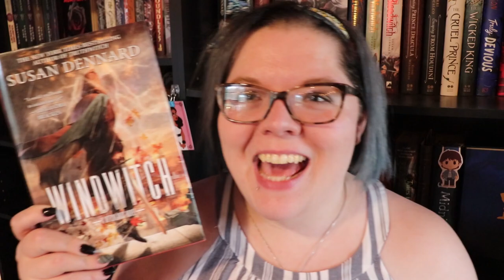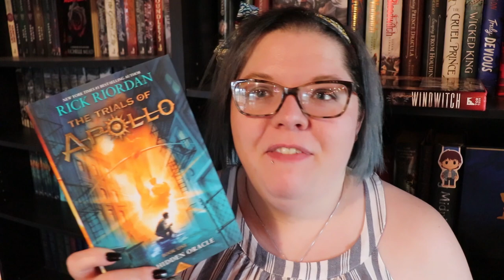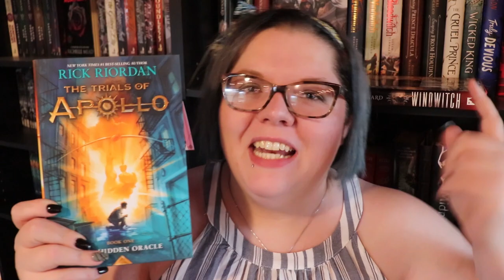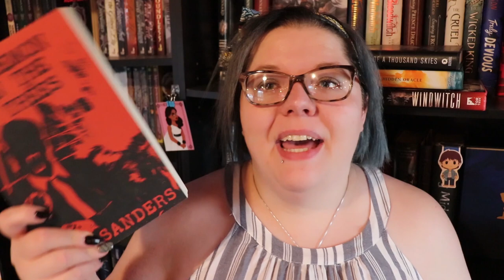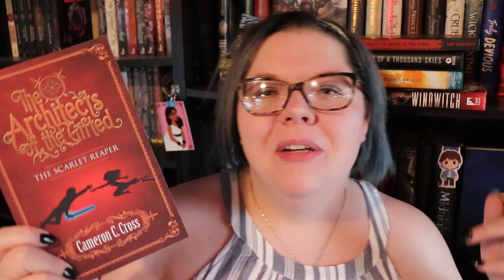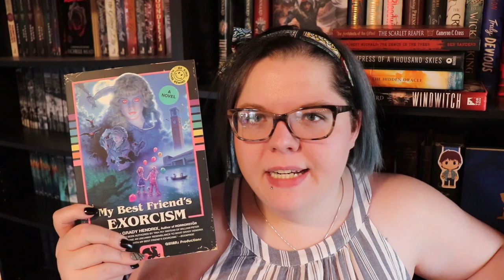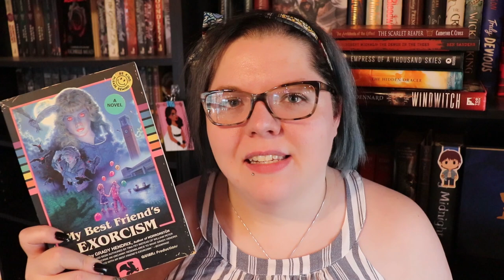April | BOOK HAUL REWIND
I have no idea why but I just feel so cute, and so much like myself in this video. If you've ever wanted to know what hanging out with me in public is like - this is it. Weird, random accents and all! =)

L I N K S    A N D    T I M E S T A M P S:
1:38 2017 Haul

1:38 Windwitch
2:54 Trials of Apollo: The Hidden Oracle
4:28 Empress of A Thousand Skies
5:30 Robert Michals: The Demon in The Trees
6:19 Architects of the Gifted: The Scarlet Reaper
7:04 My Best Friend's Exorcism